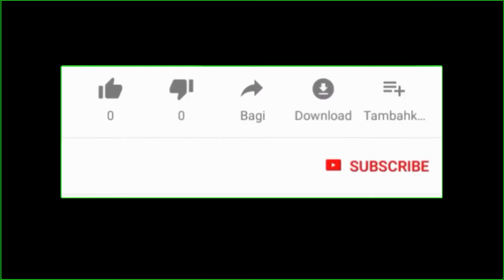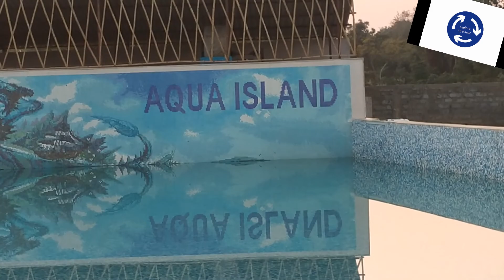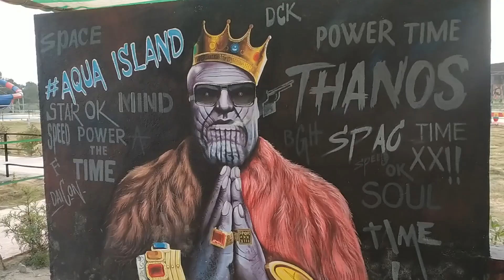Aqua Island Bargarh Water Park Bargarh Swiming pool explore 56 village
Aqua Island is at Bargarh town which is 18 K.M from Bargarh town. Is a best place to visit and enjoy.
Gears Used:
My smart Phone
My Gopro action camera Hero 7 Black
My Nikon camera  Nikon coolpix B600
My Tripod Benro
Follow me in instagram:       rathasr
Follow me in face book:  simanchal Oo Rath
Follow me in Twitter Simanchal Rath/http
Thank u..